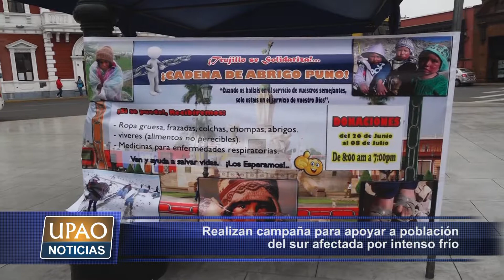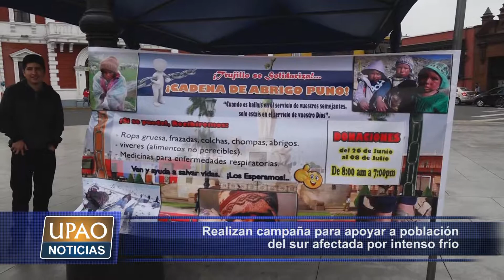NOTA REALIZAN CAMPAÑA POR INTENSO FRÍO PARA PUNO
Jóvenes realizan campaña solidaria para apoyar a la población del sur del país afectada por el intenso frío. Instalaron una carpa en la plaza de armas. Recolectan ropa, frazadas y víveres.